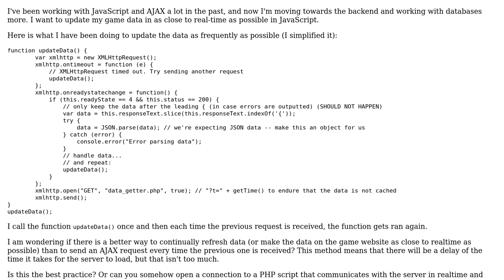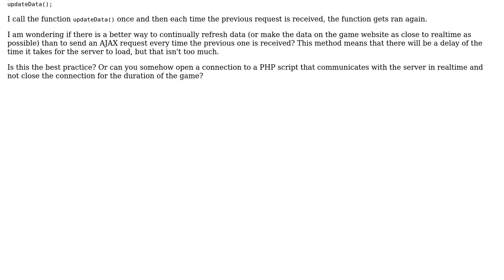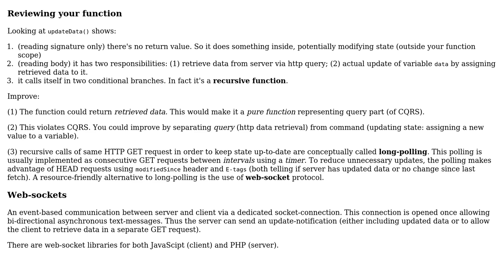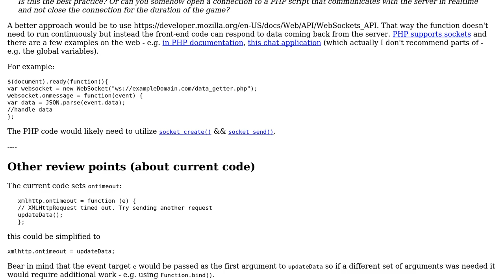Continually refresh game data using AJAX (2 Solutions!!)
Continually refresh game data using AJAX

With thanks & praise to God, and with thanks to the many people who have made this project possible! | Content (except music & images) licensed under CC BY-SA | Music | Images & others | With thanks to user SAM OnELA user hc_dev user Eli TheHuman and the Stack Exchange Network Trademarks are property of their respective owners. You are responsible for your own actions.